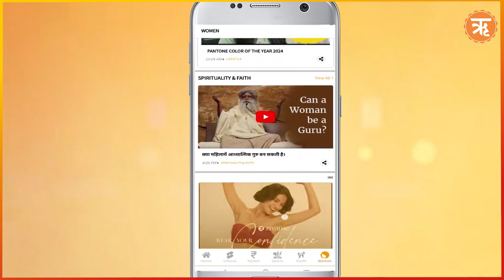सस्ते चीनी माल ने इन देशों की कई कंपनियों को किया बंद | Boycott Chinese Products | Ritam Hindi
चीन से आ रहे सस्ते माल से पूरी दुनिया परेशान है. चाइनीज माल की कोई गारंटी नहीं है. उसके बारे में कहा जाता है कि चाइनीज माल चले तो चांद तक नहीं तो शाम तक. चीन जिस भी देश का ट्रेड पार्टनर बनता है उसी देश को बर्बाद कर देता है. यही वजह है कि अब साउथईस्ट एशिया के देशों में चीन के खिलाफ आवाज उठने लगी है. यहां तक की अमेरिका भी चीनी माल की वजह से हो रहे घाटे से अछुता नहीं है.